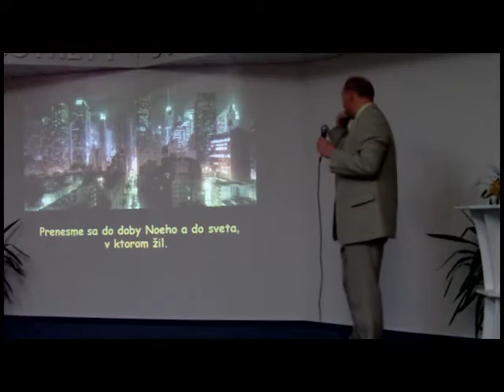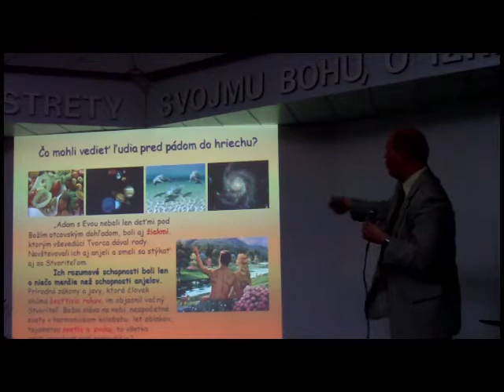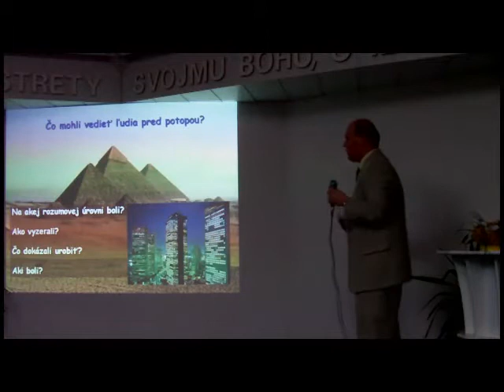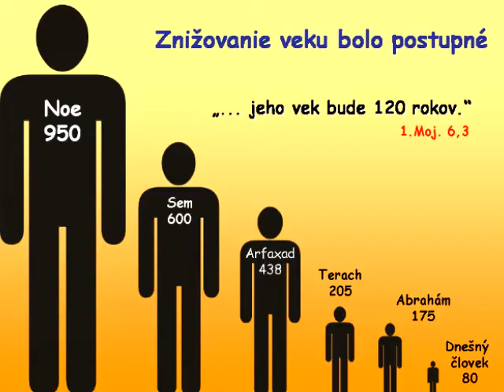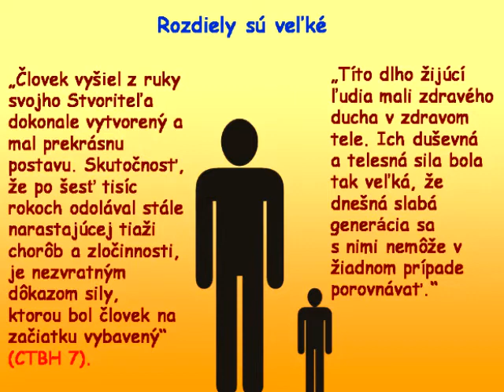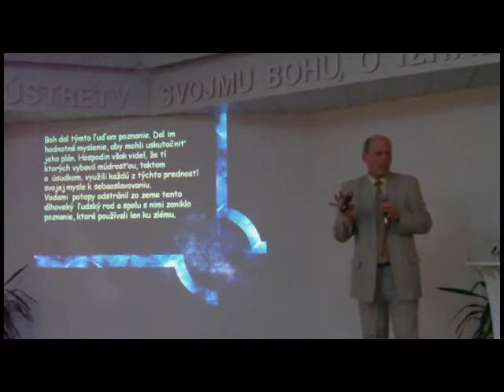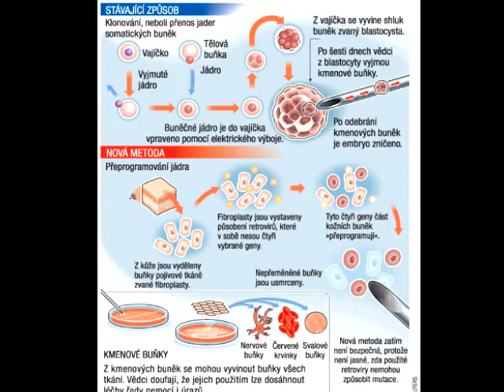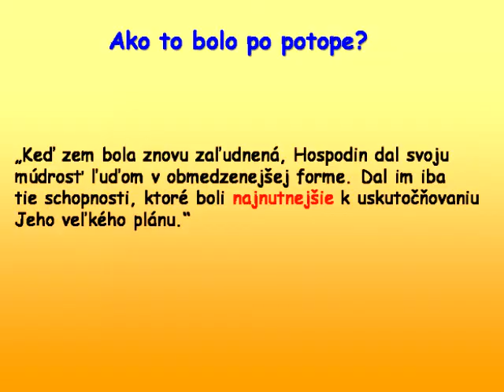Pred potopou - Marek Riečan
Predpotopný svet - pútavé rozprávanie o spoločnosti, ľuďoch, ich schopnostiach pred celosvetovou potopou. Doba Enocha a Noeho. V čom bola ich doba podobná našej? Prečo Kristus dáva do súvisu ich dobu s dobou pred jeho druhým príchodom? "A jako bolo za dní Noeho, tak bude aj za príchodu Syna človeka."